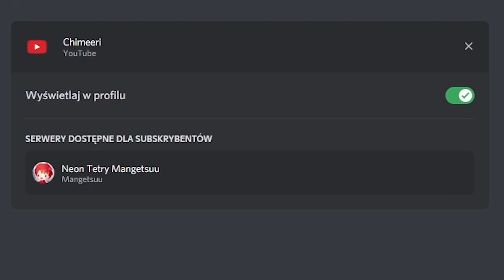DISCORD DLA WSPIERAJĄCYCH